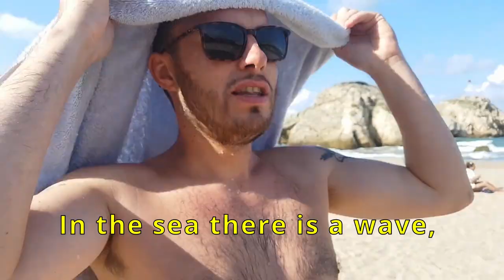Karadeniz / Blacksea VLOG (Kefken, Şile, Ağva) by [JOLLY DUMBER]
Merhaba çocuklar, biz Jolly Dumber. Çılgın dünyamıza hoş geldiniz!

Jolly Dumber karadeniz tarafına aşık olur. Onlarla seyahatin tadını çıkarın!

Bu arada beğenmeyi unutmayın ;)

Hello guys, we are Jolly Dumber. Welcome in our crazy world!

Jolly Dumber falls in love of blacksea side. Enjoy the trip with them!

Also don't forget to to put a thumb up ;)